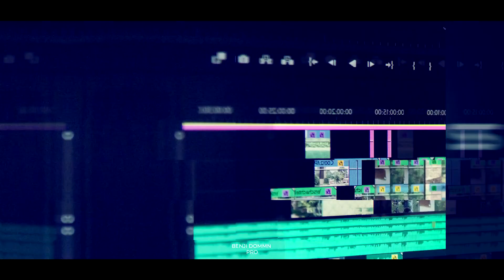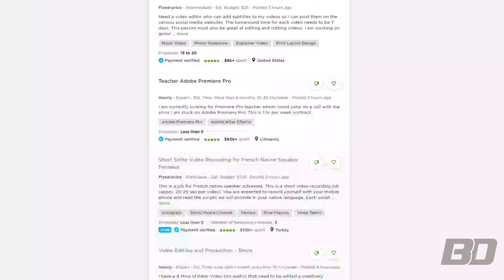Gana 100 dolares diarios editando videos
En el video del dia de hoy aprenderemos en como ganar 100 usd diarios editando videos. Especificamente en la plataforma Upwork.
Aqui el enlace de la pagina.